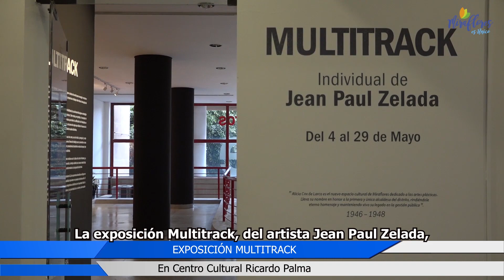MIRAFLORES: EXPOSICION MULTITRACK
“Multitrack”  del artista Jean Paul Zelada se exhibe en las Salas Alicia Cox de Larco y 770 del Centro Cultural Ricardo Palma. Se trata de una selección de 6 pinturas, donde el artista explora e investiga conceptos sobre la producción sonora en la vida urbana de Lima.